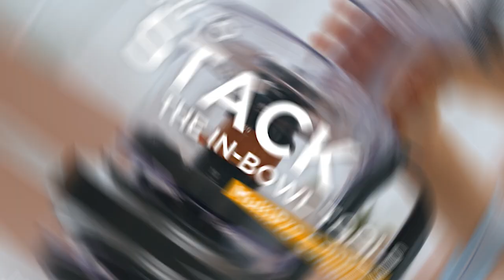MultiPro Compact (FDP31) | How to stack the in-bowl tools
For easy, convenient and compact storage, the knife blade, dough tool, emulsifying tool and slicing/grating disc neatly store inside the bowl.